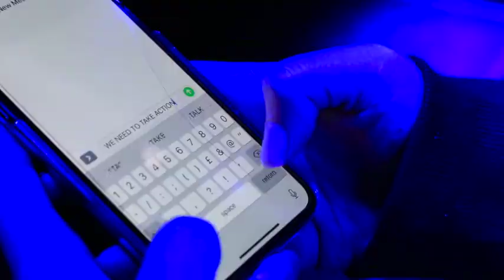WANTED - Trailer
Gazebo Theatre presents
WANTED
In Celebration & Recognition of Women’s History Month 2020

Wednesday 11th March, 8pm

In the midst of a time of uncertainty, division and political unrest, a young woman wrestles with her own isolation and call to respond...

WANTED explores the stories of 5 extraordinary ordinary women who share a passion for standing up for what is right! This powerful new play features an array of historical figures, from Irena Sendler, who rescued more than 2,500 children from the Warsaw ghetto during the Nazi occupation, to Olive Morris, British Black Panther and avid activist for women and squatters’ rights.

Exploring how the past and present collide, and played out in Gazebo’s inimitable style, this is powerful drama littered with humour, honesty and heart.

'We have to respond to what is happening. The only other option is to ignore it.'

Suitable for 11+
Show Length: 90 minutes approx. plus interval

Tickets £14.50, £12.50 Concession, £10.50 Dacorum Card, £6 16-25yr